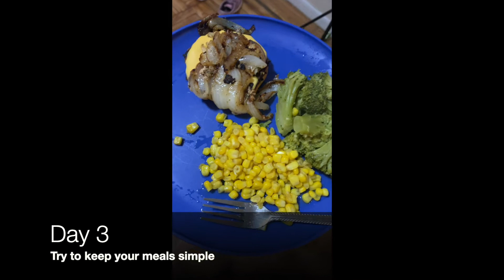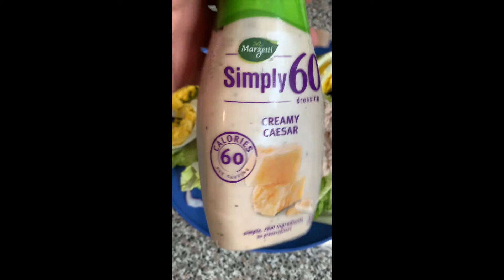I LOST 6 POUNDS IN 1 WEEK ON MY 30-DAY 2MAD CHALLENGE!!!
Hey, you guys, this is my week 1 update on my 30-day 2MAD challenge.